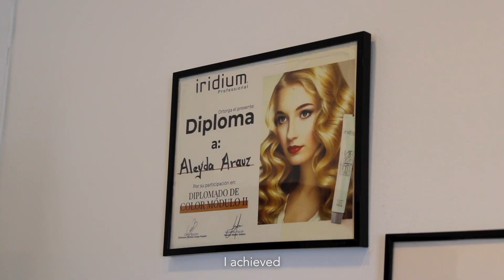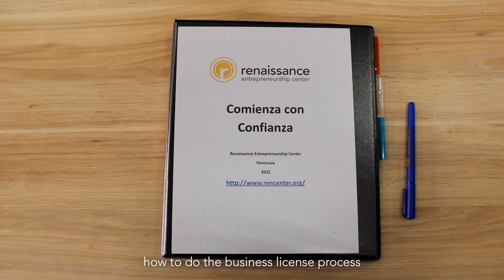Helping Aleyda Arauz - Aleyda's Styles & Beauty - Launch and Grow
Aleyda Arauz from Aleyda's Styles and Beauty had the idea to start her own beauty salon and stop working for others. She walked into Renaissance and found her place. She has learned the business essentials that will make her business succeed at 1177 Mission Road, South San Francisco.

Film by Paula Berga Films